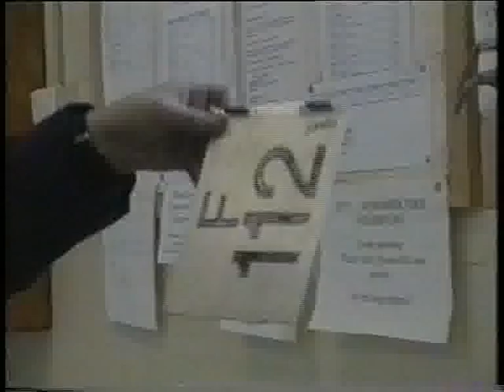"Transit" LocalVision Promo (1996)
This is the 60 second promo for the first series of Transit, which aired on Optus Vision LocalVision (Channel 50) in Melbourne in 1996.  The promo features scenes from the 6 episodes that were produced and screened on LocalVision.  Methods used for the promo included pointing a camera at a TV monitor on various weird angles, and fast forwarding the footge, etc. Look out for a shot of my Optus Vision box at home showing the channel number "50"!

I still have the TV used for the promo, but the Optus box got upgraded to a digital one a few years back.

Three of the episodes went on to air late in the year on Free To Air Community TV on Channel 31